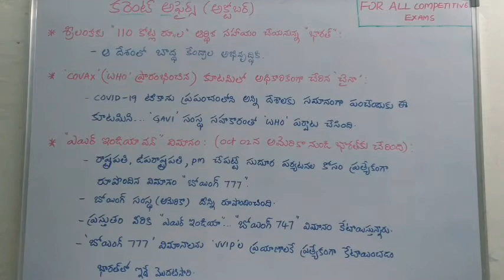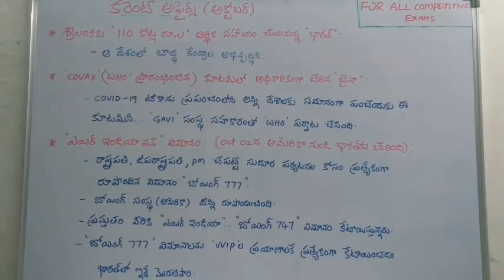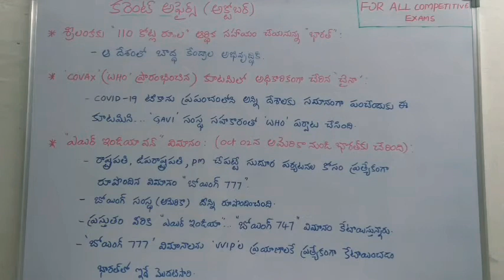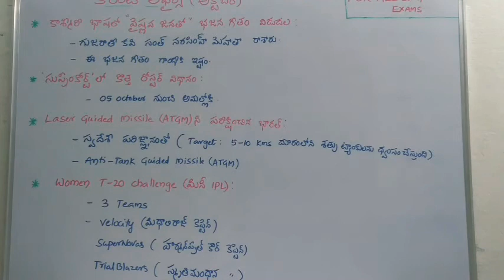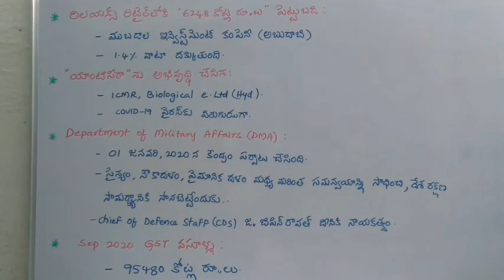Current Affairs | October Month | Telugu | SSC CGL | RRB NTPC | RRB GROUP D